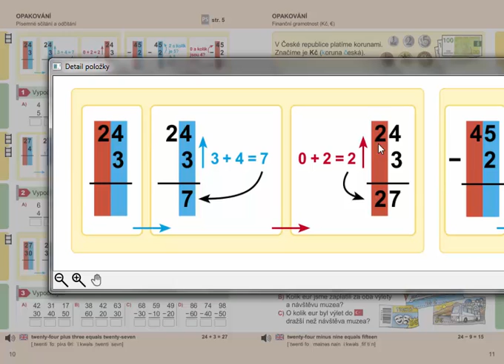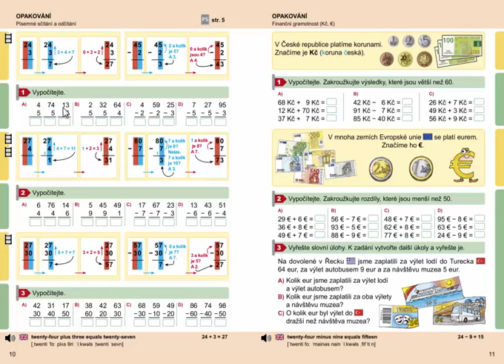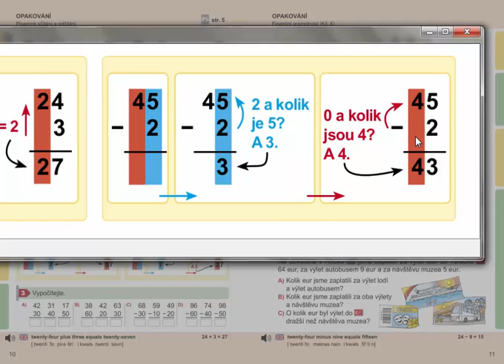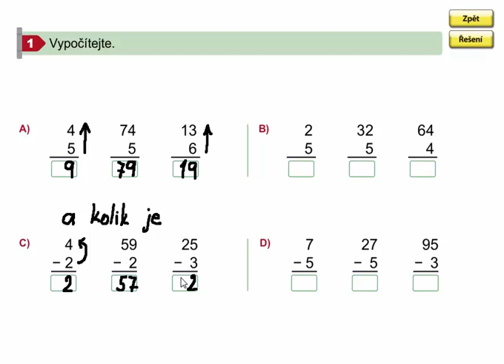Písemné sčítání a odčítání bez přechodu desítek, Matýskova matematika 7. díl, strana 10, cvičení 1